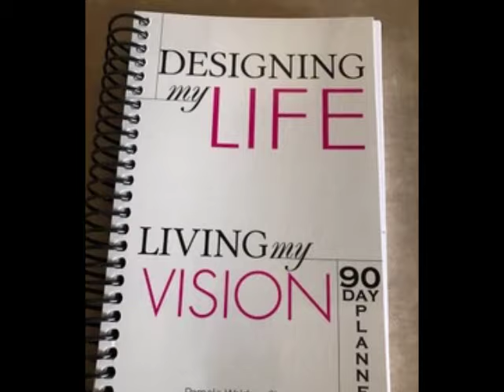Design Your Life Session 1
Design Your Life Session 1 – Make a plan for success and take the first step of defining your strategy with Pamela Shaw’s daily planner.
pamela shaw